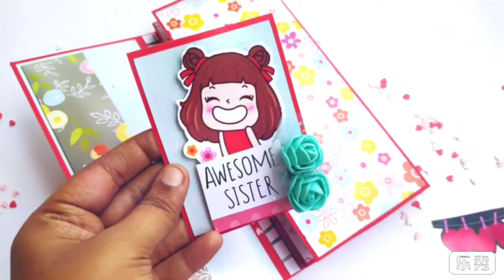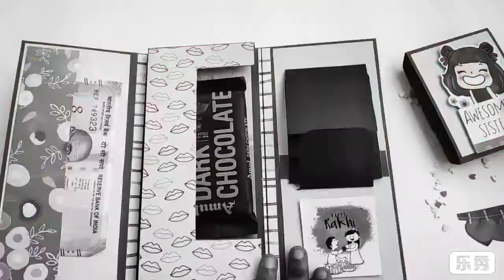Rakhi Card || Rakhi Envelope Card || Money Envelope || Special Rakhi Gift || Best Of Craftivity 💞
Handmade rakhi envelopes with pockets for money 💰 and chocolates 🍫 and add that touch of love and make it special by either gifting it to special people or using it yourself.

Sree-Deep Handcrafts ❤️
Customisable
Budget friendly 🤠